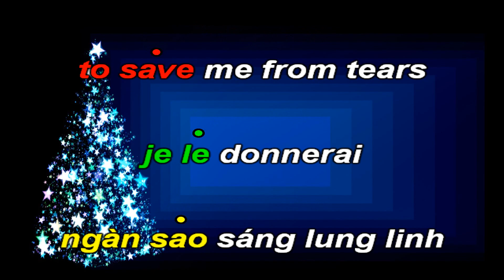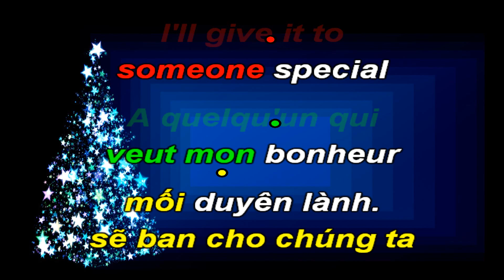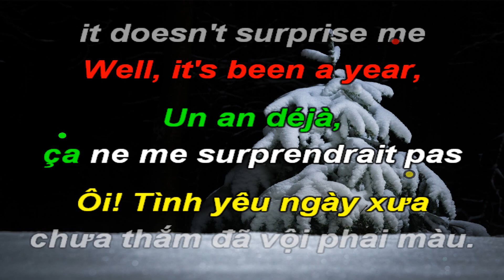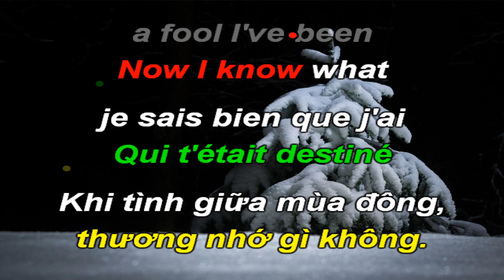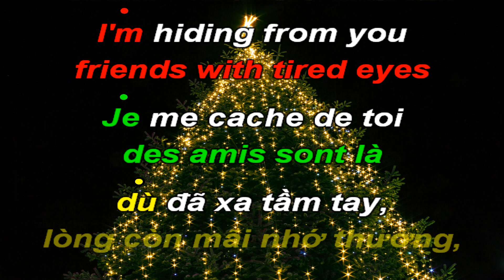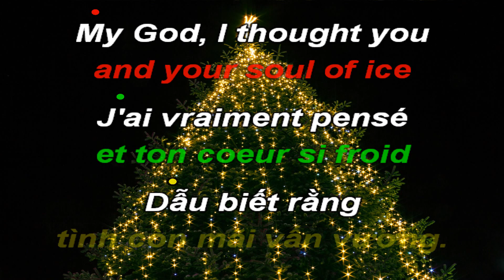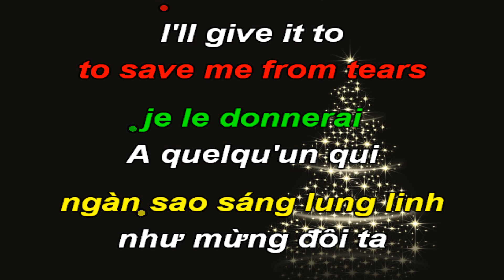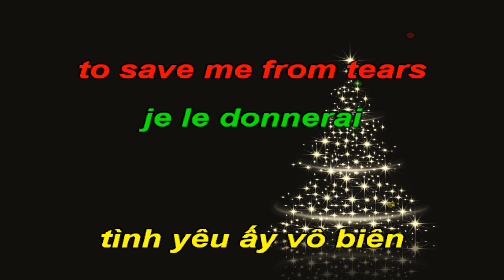Last Christmas-Giáng Sinh Xưa-Karaoke tone nữ thấp-C-Pop-T92-Quốc Hiệp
"Last Christmas" là một bài hát của bộ đôi nhóm nhạc Anh quốc Wham! nằm trong album tổng hợp đầu tiên của họ, Music from the Edge of Heaven (1986). Nó được phát hành như là một đĩa đơn mặt A đôi với "Everything She Wants" vào ngày 3 tháng 12 năm 1984 bởi Columbia Records và Epic Records, đồng thời là đĩa đơn đầu tiên trích từ album. Bài hát được viết lời và sản xuất bởi giọng ca chính của nhóm George Michael, và lấy cảm hứng sau chuyến thăm của ông và thành viên còn lại Andrew Ridgeley đến nhà bố mẹ của nam ca sĩ. "Last Christmas" là một bản nhạc Giáng sinh mang âm hưởng từ synth-pop và dance-pop với nội dung đề cập đến một mối quan hệ thất bại của một chàng trai với một cô gái, trong đó anh tiết lộ đã thể hiện tình cảm của mình đối với cô gái vào dịp Giáng sinh.